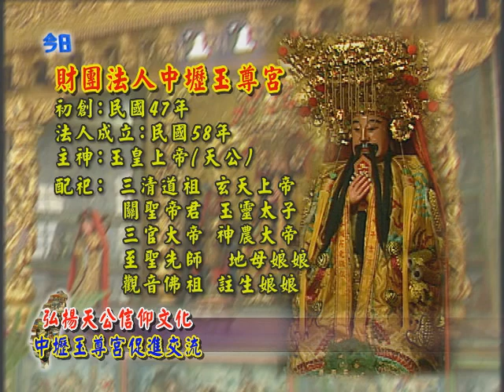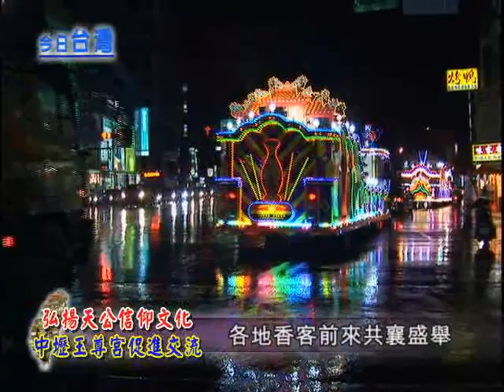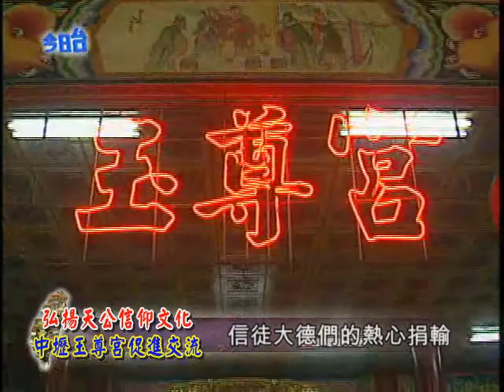98年07月04日『今日台灣』播出~弘揚天公信仰文化 中壢玉尊宮促進交流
中壢位居桃園縣，由於有工業區的開發，附近工廠林立且工業興盛。中壢玉尊宮，就位於這個交通便捷的中壢工業區內下高速公路交流道5分鐘便可抵達。
       為弘揚玉皇大帝的信仰文化，已高齡98歲的賴阿完董事長，仍積極參與各項廟宇會務且不辭辛勞 ，爭取第二屆第二次天公廟聯誼會主辦。
       本次活動出席人數非常踴躍，中午餐會即席開200桌，可謂盛況空前、場面壯大， 聯誼餐敘貴賓滿堂 地方長官也受邀來參加，共同見證氣勢磅礡且莊嚴隆重的會旗交接儀式；熱鬧的活動現場，更結合社區居民 帶來傳統民俗舞蹈演出，都充分展現出主辦單位的在地特色。

財團法人中壢玉尊宮
宮址:桃園縣中壢市忠福里西園路六鄰九十七號